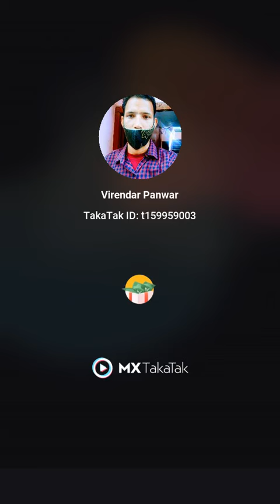June 14, 2021